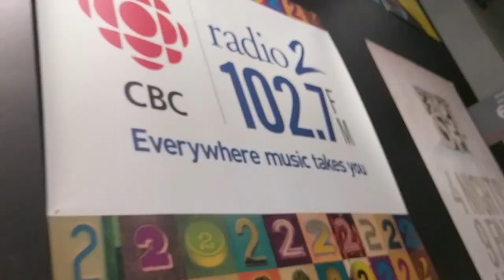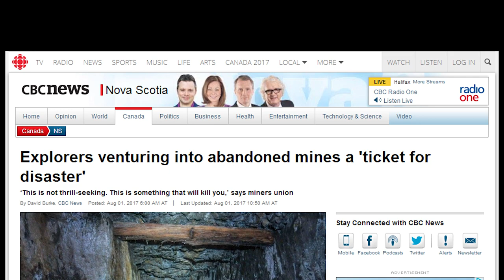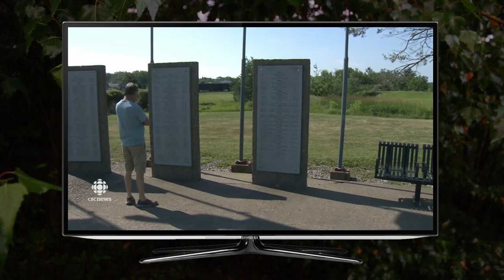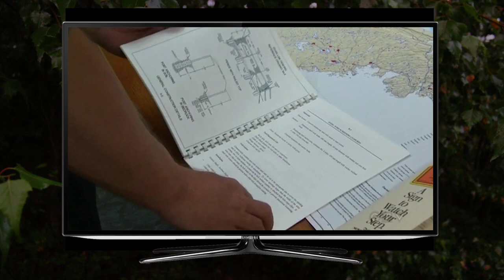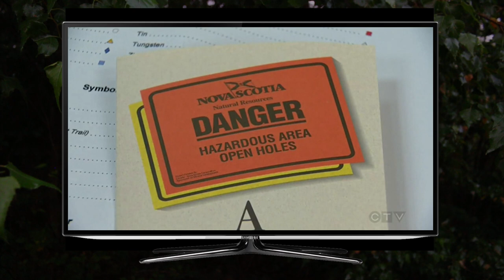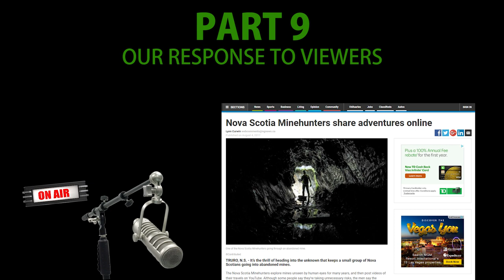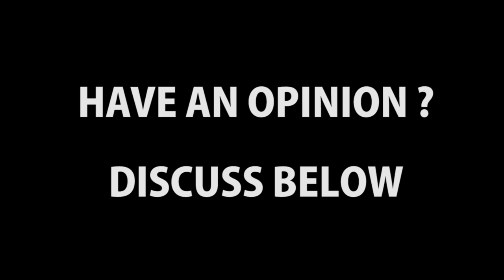Ep.34 NOVA SCOTIA MINEHUNTERS IN THE NEWS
EPISODE 34:   In this episode, we temporarily break away from normal format to bring you our experience surrounding the recent Nova Scotia MineHunters appearance in the Canadian press.  This episode will be part video, part podcast.  (MORE INFO BELOW)

We are a group of Abandoned Mine explorers in Nova Scotia.  Abandoned Mine Hunting is somewhat of a cross between the hobby of urban exploration, caving (spelunking), and history enthusiast.

IF YOU KNOW OF AN ABANDONED MINE IN ATLANTIC CANADA, we'd love to hear from you. Send a private message. We may just come and do an explore and episode featuring your site !

** BEST VIEWED using the YouTube app on a full size SmartTV **

SPECIAL NOTE: While this type of exploration is almost always kilometers back in deep forest, it cannot always be guaranteed that the land we are hiking is public (Crown). These forgotten old mines/claims are almost always over 100 years old. It is also common that most mine workings have some kind of natural cave-in covering their mouth, after nearly a century of erosion. So some explores may involve preparation of clearing that cave-in, and/or dealing with letting spring water (flooding) out of the adits. These facts, along with the inherent danger of abandoned mines, force us to remain anonymous. We are responsible for our own risks & actions (not yours), but be clear we are not promoting this activity. Only showing you what we do. As with any typical Urban Exploration type channel, our faces and commentary will always be masked. If you are seeing an Episode, it means we are already weeks or month(s) finished with that site and never going back. The delay is intentional, as nothing shown here will be in realtime.

It cannot be stressed enough - abandoned mines or mine sites can pose a ton of lethal threats. *We are not kids looking for kicks* Keep in mind that our group is made up of responsible adults, each with specific skills, and cross-Canada experience with over 100+ mine walks. Most 10 times larger and deeper than will ever be found in Nova Scotia! Specific research is always done beforehand. Required equipment and backups are a must. While it is indeed possible to safely explore an abandoned mine, DO NOT ENTER A MINE without being experienced, or going with an experienced explorer. If you don't know what you're doing, STAY OUT STAY ALIVE is the best policy.